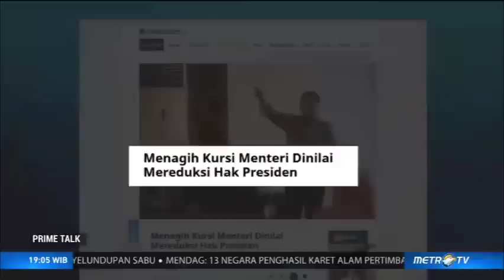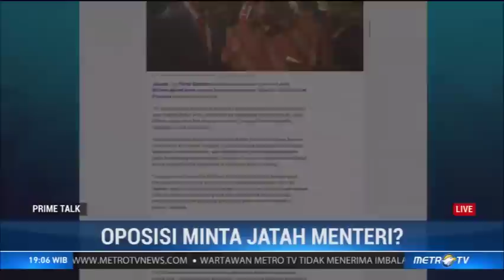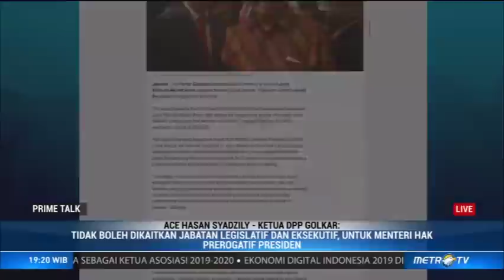Oposisi Minta Jatah Menteri?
Wakil Ketua Umum Gerindra Arief Poyuono kembali mengeluarkan pernyataan sensasional. Ia menyebut partainya meminta jatah 3 kursi menteri di kabinet Jokowi.
Komposisi kabinet adalah hak prerogatif presiden. Lalu mengapa partai politik yang jelas-jelas oposisi meminta jatah menteri? Apa implikasi bagi demokrasi apabila negara tidak punya oposisi?